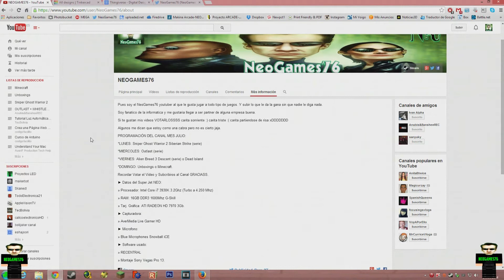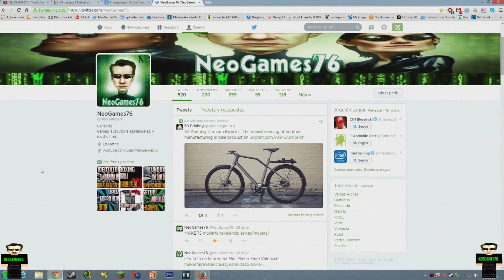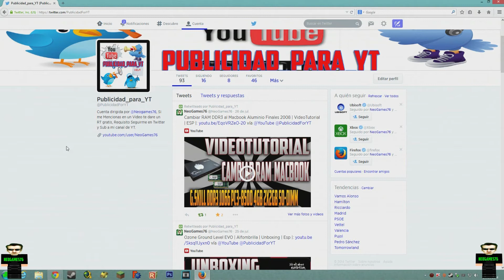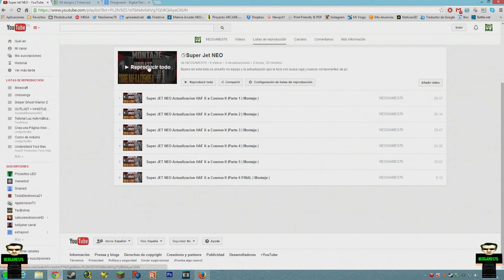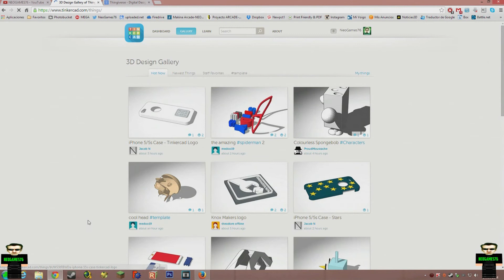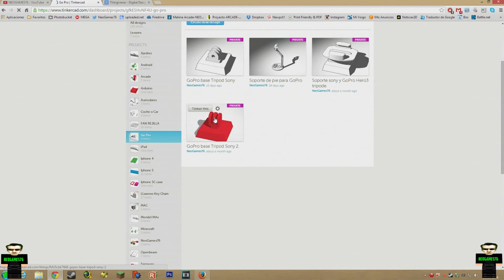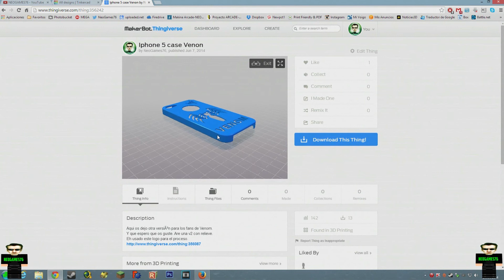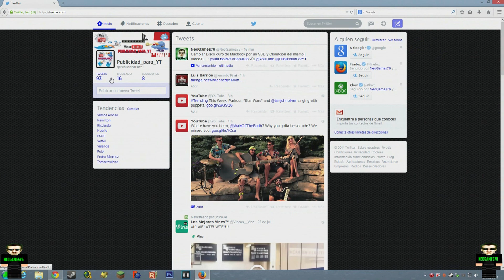Presentacion de mi Canal | NeoGames76 | ESP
Bueno aqui os traigo la presentación de mi canal.

Comento todo lo que he echo hasta ahora y en que canales eh estado todo el momento.